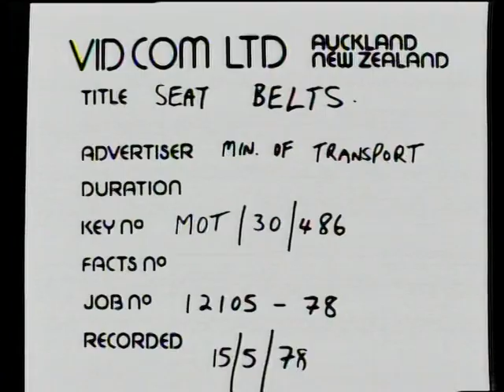Blind Girl - Produced by Vid-Com Limited for Ministry of Transport 2 inch videotape 17 May 1983